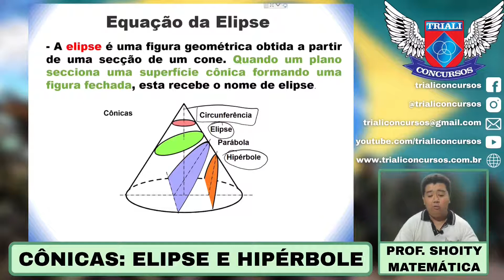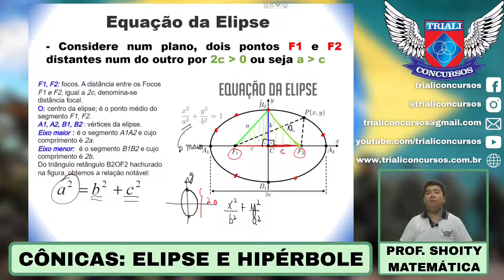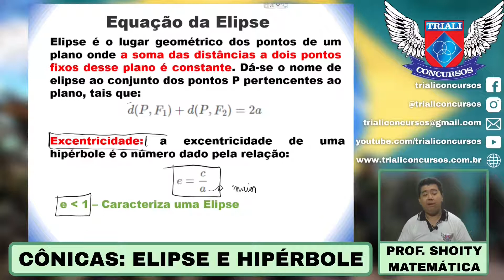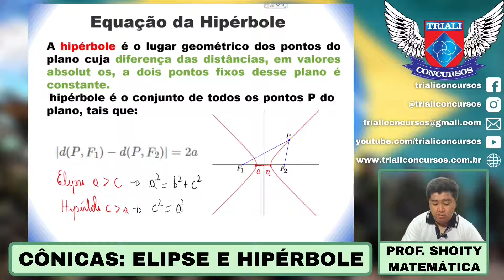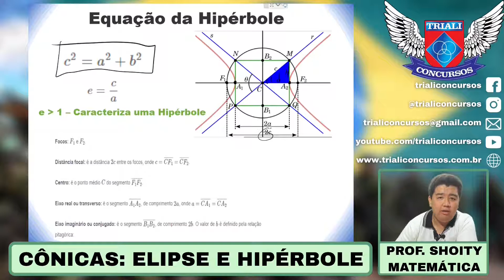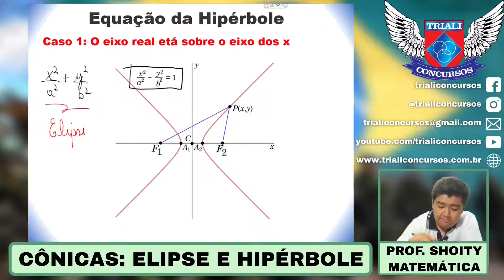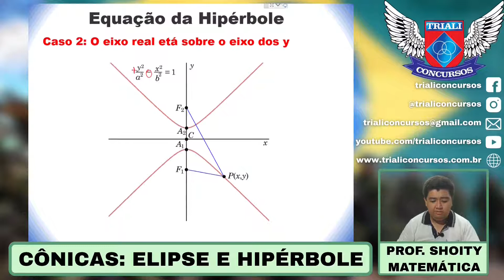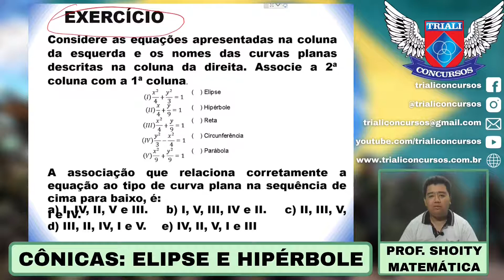Cônicas; Elipse e Hipérbole - Prof Cleidson Shoity - Matemática.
Acompanhe: Concurso EsPCEx e ESA: Cônicas; Elipse e Hipérbole - Prof Cleidson Shoity - Matemática.